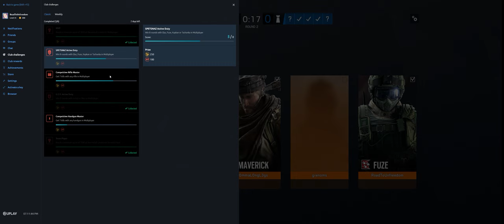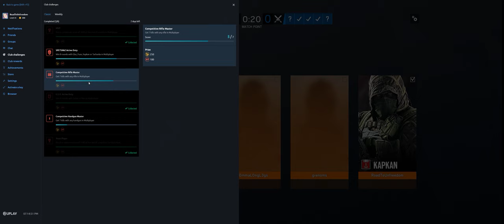Rainbow Six Siege + Part 3026 + Border TDM Secure + Grim Sky pcgaming crew